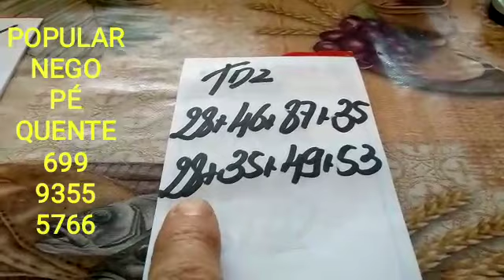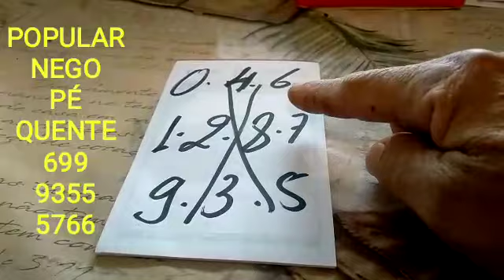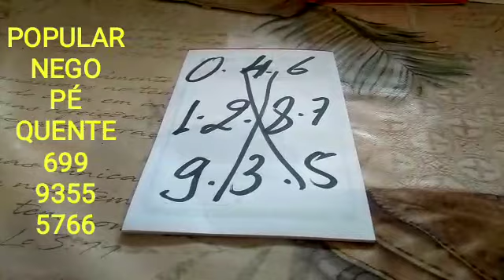CENTENAS DA CRUZETA DO DIA 28/09/2021